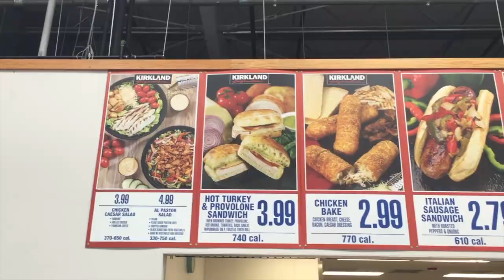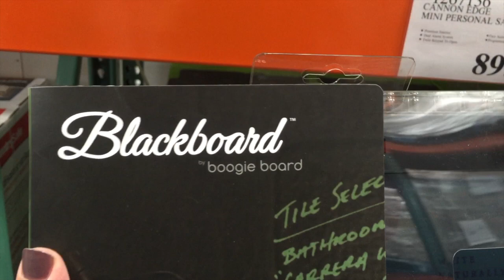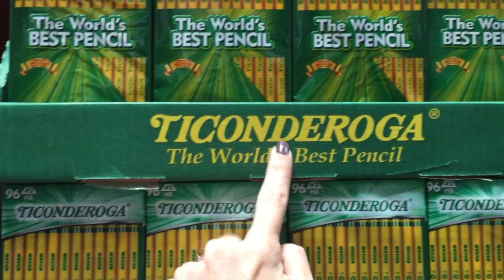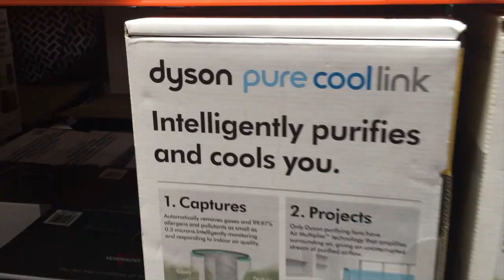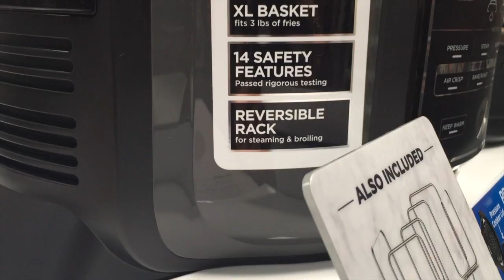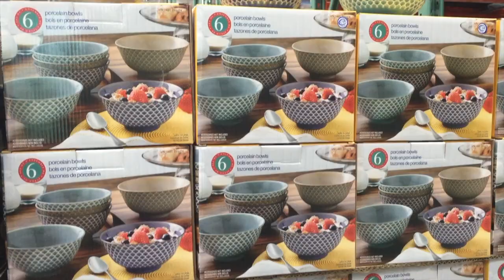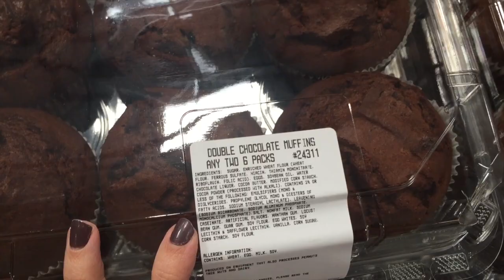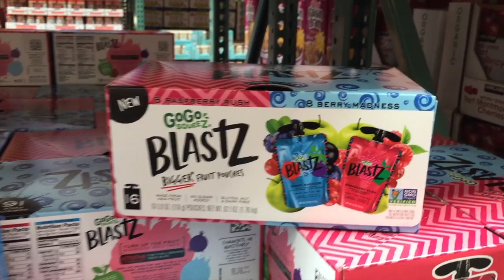New Back to School Supplies at Costco Shop With Me! + All The Other New Stuff!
Hey party people!  Thanks so much for hanging out with me while I share this new back to school supplies shop with me at costco!  I love costco and I am always interested in the new items that they sell!  I take you around the store and this video highlights all of the back to school items!  I also browse other sections, like clothes / uniforms, and kitchen supplies, new food, etc.  Hope you enjoyed this costco shop with me!

Best,
  Kim!